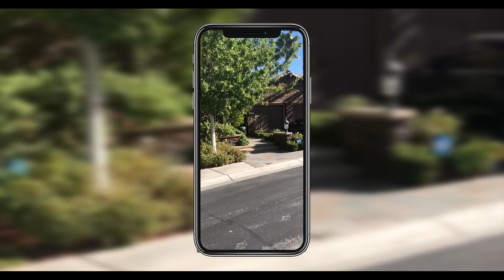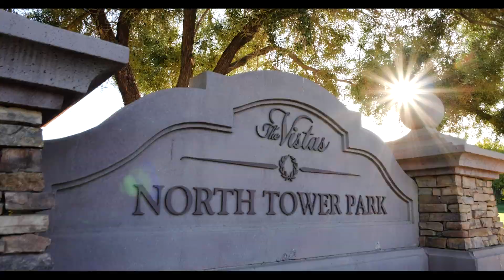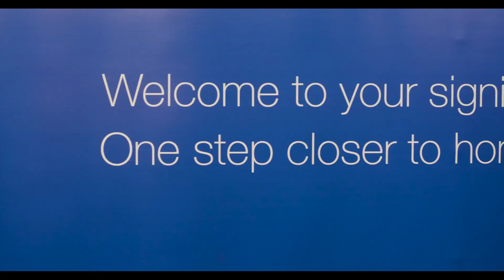H&E Chronicles - Episode 6 - Las Vegas' Top Real Estate Agency TV Series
H&E Chronicles - Episode 6

This week on H&E Chronicles, Sam Beard (S.0174352) helps his clients sell their home and find their new dream home. Then Brian Mercado’s (S.0072871) client preps her home for sale with some last minute upgrades and updates. Finally, Julio Rojo (S.0176839) and David Villalobos (S.0178763) work with their clients to sell their family home of 43 years and move into a new home in Henderson.

“H&E Chronicles“ will air on all huntington & ellis, A Real Estate Agency digital platforms, including YouTube, H&E’s Instagram (IGTV), and H&E’s Facebook page.